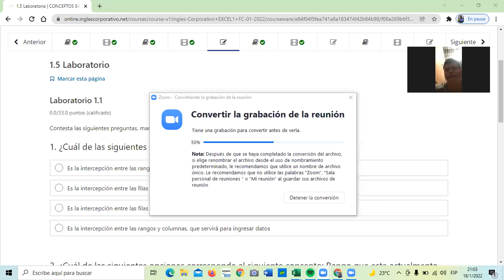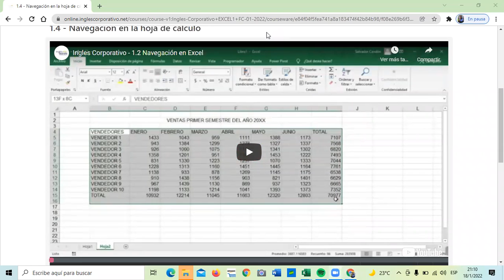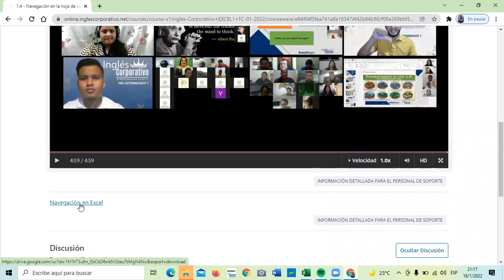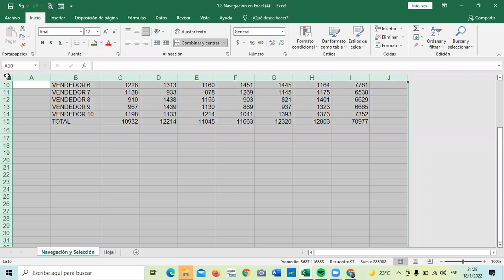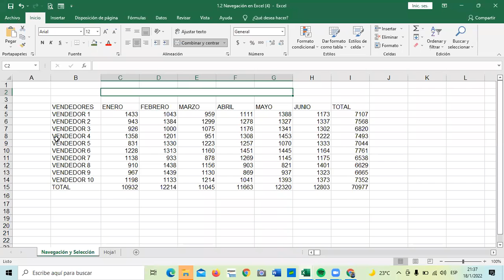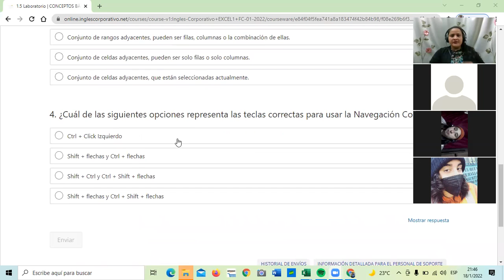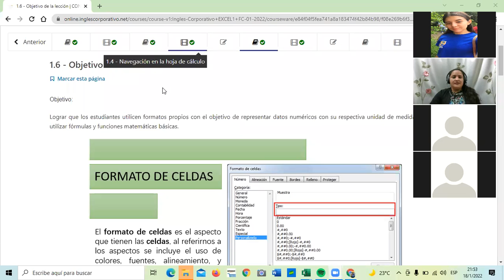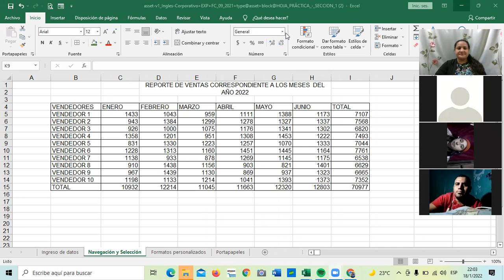Ingles Corporativo- Clase 2 - Navegación y Selección.